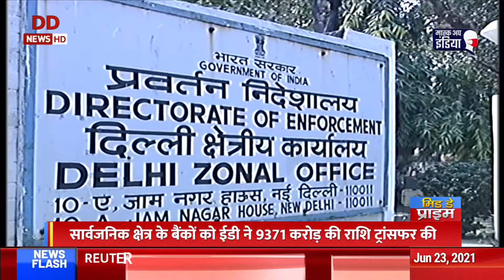ईडी ने भगोड़े आर्थिक अपराधियों माल्या, नीरव, चौकसी के सम्पति का बड़ा हिस्सा बैंकों को किया ट्रांसफर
ईडी ने भगोड़े आर्थिक अपराधियों माल्या, नीरव, चौकसी के सम्पतियों का बड़ा हिस्सा बैंकों को किया ट्रांसफर

India's public broadcaster.